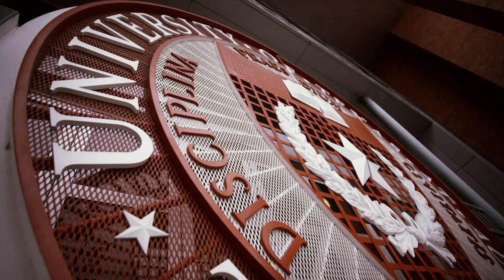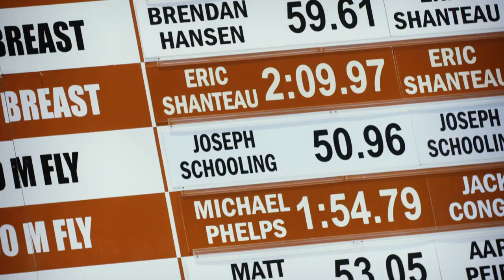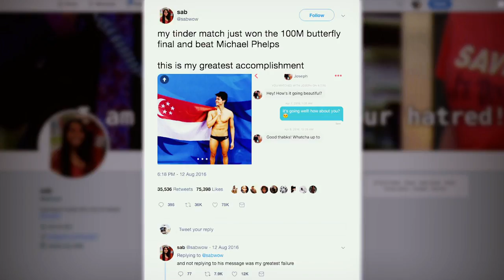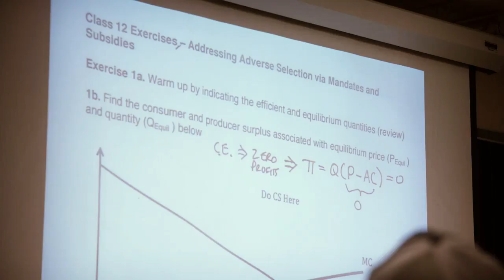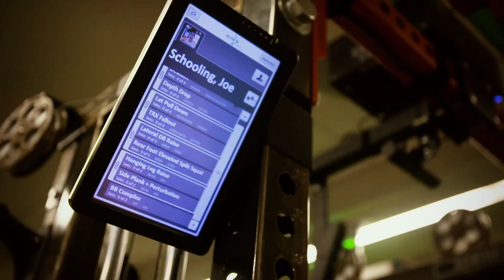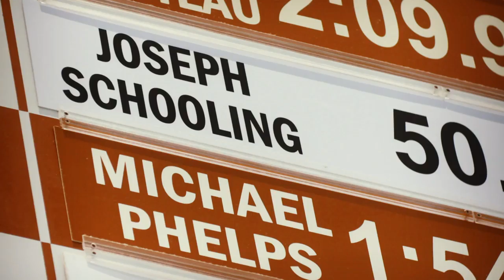The Man Who Beat Michael Phelps | Joseph Schooling | Trans World Sport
Joseph Schooling is the FIRST EVER Singaporean Olympic gold medalist. Trans World Sport went to meet him at the University of Texas where he trains as a member of the Texas Longhorns swimming team. Joseph talks beating Phelps, and an interesting Tinder experience...